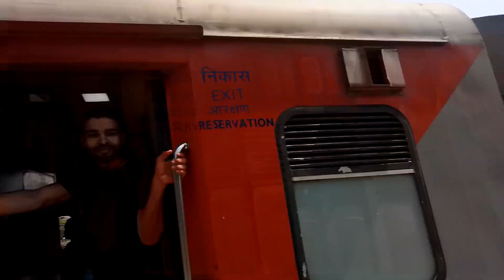22659 Yog Nagari Rishikesh SF Express powered by Wap7। VIP SHAMPOO LIVERY 🔥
22659 Yog Nagari Rishikesh SF Express powered by Wap7